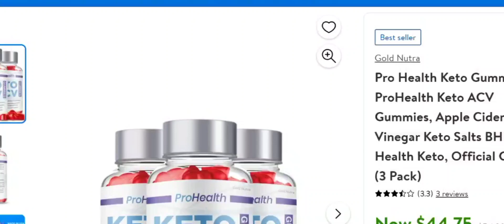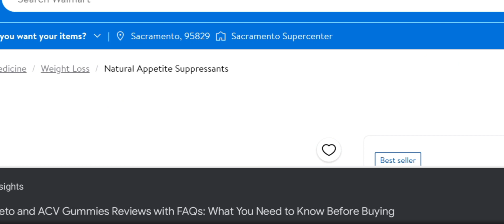Pro Health Kito ACV Gummies Reviews (Dec 2023) Is This Scam Or Legit |Watch Now| Scam Advisor Report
Pro Health Kito ACV Gummies Reviews (Nov 2023) Watch Unbiased Review Now! | Scam Advisor Report

Do you want to know about Pro Health Kito ACV Gummies Reviews? Watch this video till end because in this video you will get to know about the legitimacy of the site.

1. How to Refund on PayPal? Step-By-Step Guide on the Refund Policy

2. How to get a refund for a fraudulent credit card transaction

3. How to check whether a product is genuine or not?

Scam Advisor Report